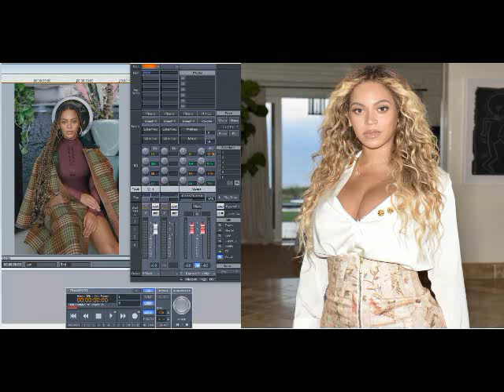Beyonce – Rather Die Young (Slowed Down)